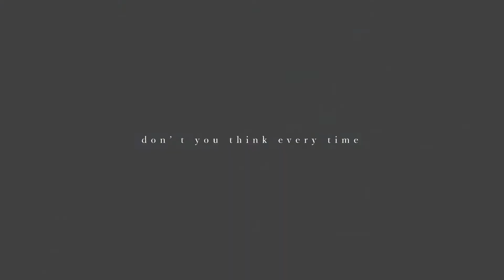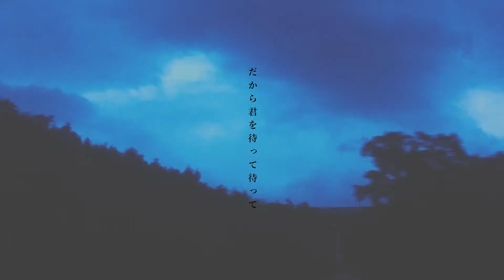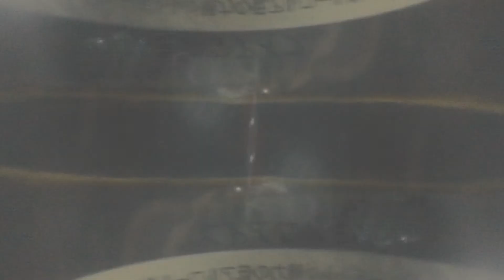BiSH ／プロミスザスター cover records by LITO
LITO『cover records』 カバレコ 第2弾
映像・音楽を全て伊藤陽佑がひとりぼっちで自作するカバーシリーズ。映像は寝台特急「サンライズ」からの風景

LITO 5th solo live show 『ASTRONAUT』12.12
ワンマンライブは原宿アストロホールにて